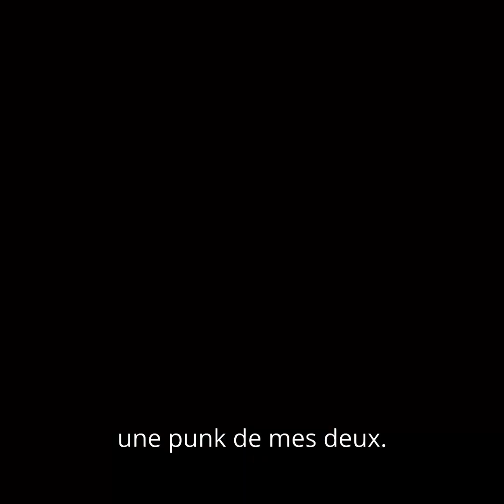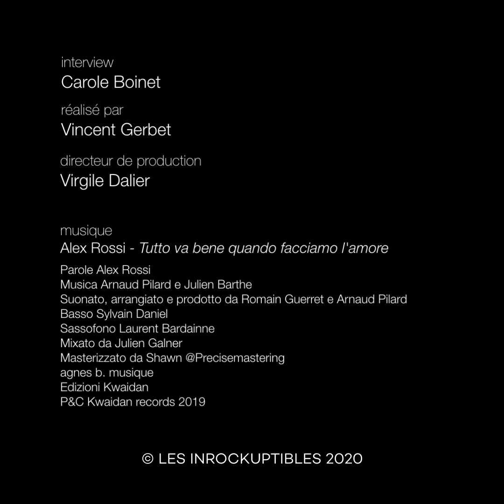Marina Foïs juge 2020 : "je veux qu'on se roule des pelles"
On a demandé à Marina Foïs ce qu'elle pensait de 2020 ! Retrouvez la en couv' de notre numéro best-of de fin d'année en kiosques et par